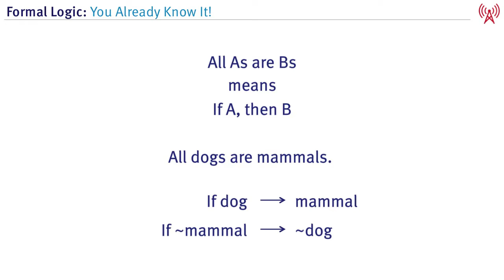LSAT Logical Reasoning | Flaw School #7 | Pet Dog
Learn Logical Reasoning concepts and Logical Flaws with LSAT experts Matt and Glen. Get more LSAT prep, LSAT practice questions and more